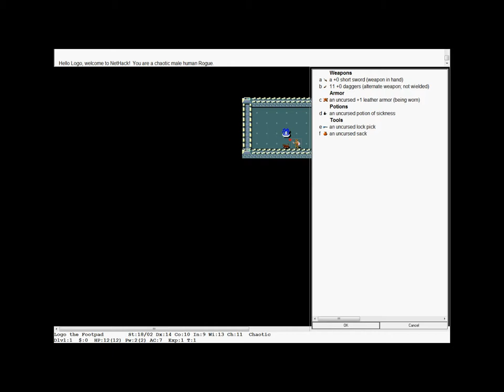Nethack: Attack of the Gridbugs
After nearly a year without any attempt into the dungeons of doom, I came back to Nethack to explore further the deadly confines of this maze...or so I thought.

This video is best viewed in 720p or better. Anything less might be hard to read.